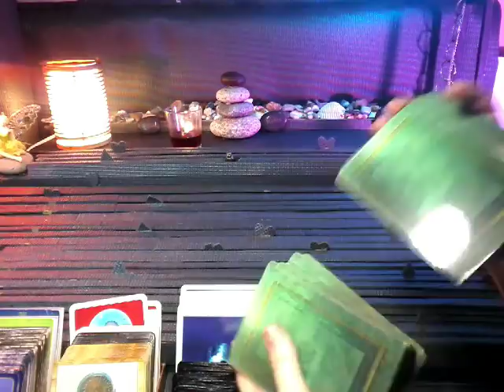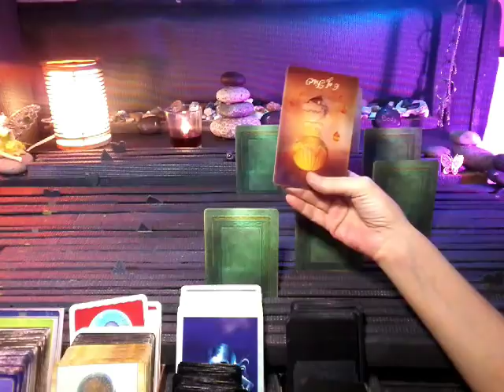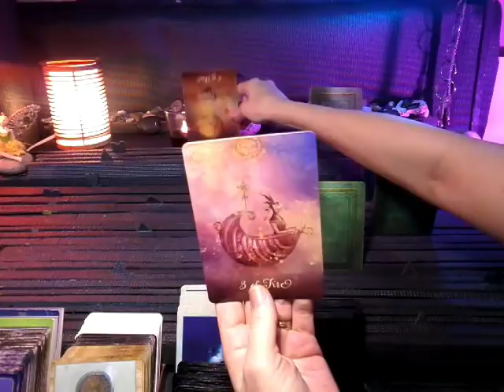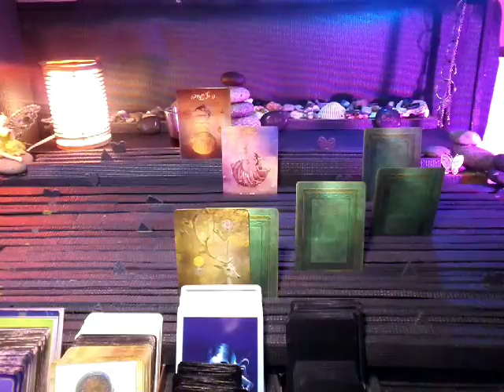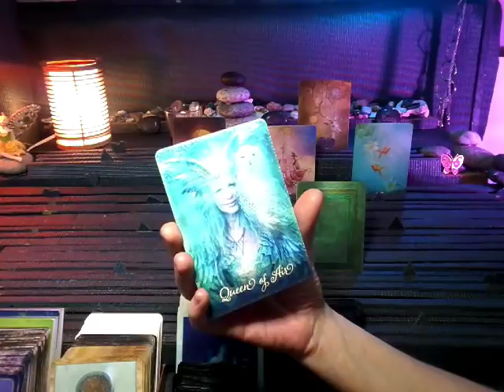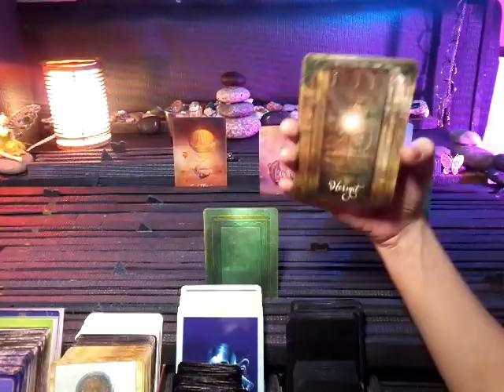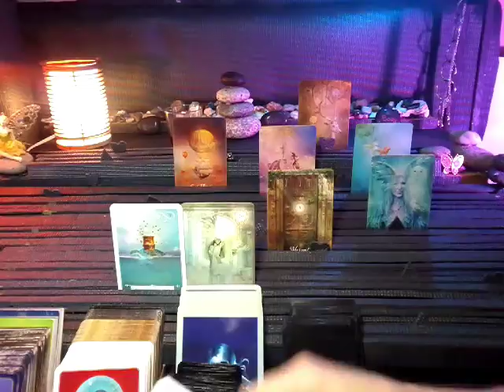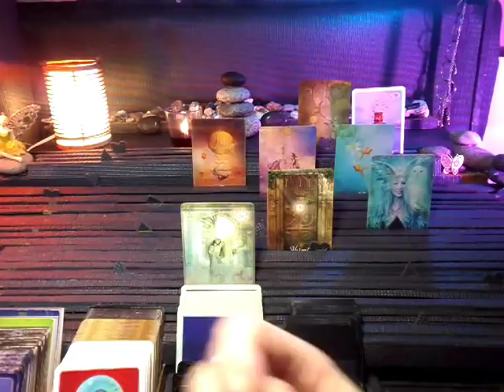NFgC Tarot~ 11:11 Twin flame ~ YIN MAY 14-21 ~ UNFOLDING OF SELF